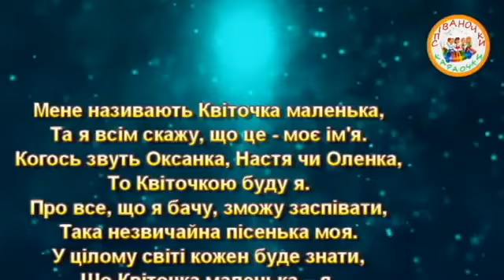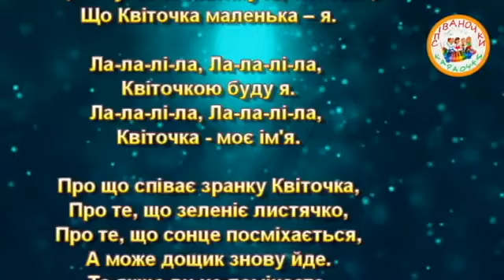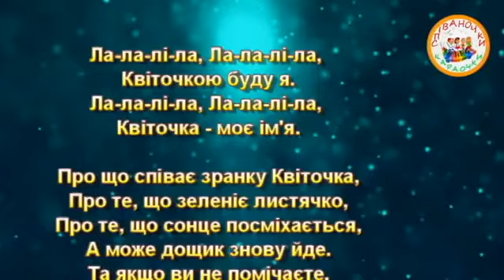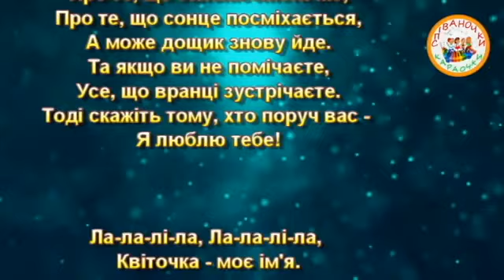КВІТОЧКА ПЛЮС ДЛЯ РОЗУЧУВАННЯ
КВІТОЧКА
(Ковальська Оля)
Мене називають Квіточка маленька,
Та я всім скажу, що це - моє ім'я.
Когось звуть Оксанка, Настя чи Оленка,
То Квіточкою буду я.
Про все, що я бачу, зможу заспівати,
Така незвичайна пісенька моя.
У цілому світі кожен буде знати,
Що Квіточка маленька – я.

Ла-ла-лі-ла, Ла-ла-лі-ла,
Квіточкою буду я.
Ла-ла-лі-ла, Ла-ла-лі-ла,
Квіточка - моє ім'я.

Про що співає зранку Квіточка,
Про те, що зеленіє листячко,
Про те, що сонце посміхається,
А може дощик знову йде.
Та якщо ви не помічаєте,
Усе, що вранці зустрічаєте.
Тоді скажіть тому, хто поруч вас -
Я люблю тебе!

Та все, що потрібно вирішу сама.
У цілому світі знатимуть, напевно,

Ла-ла-лі-ла, Ла-ла-лі-ла,
Квіточкою буду я.
Ла-ла-лі-ла, Ла-ла-лі-ла,
Квіточка - моє ім'я.

Я люблю тебе!

Ла-ла-лі-ла, Ла-ла-лі-ла,
Квіточкою буду я.
Ла-ла-лі-ла, Ла-ла-лі-ла,
Квіточка - моє ім'я.

Я люблю тебе!

Ла-ла-лі-ла, Ла-ла-лі-ла,
Квіточка - моє ім'я.